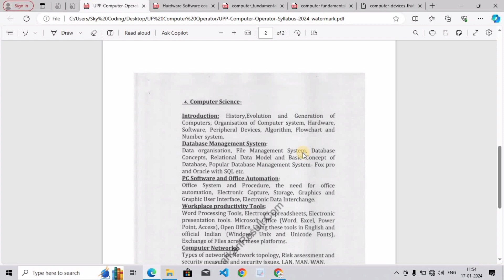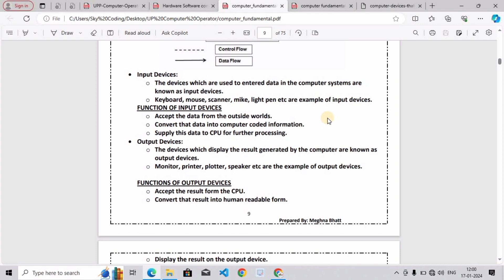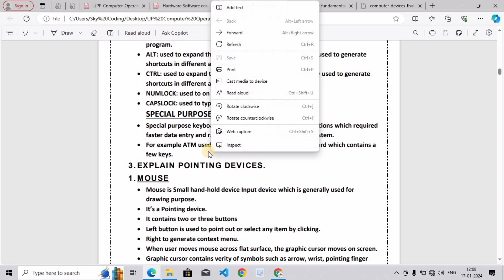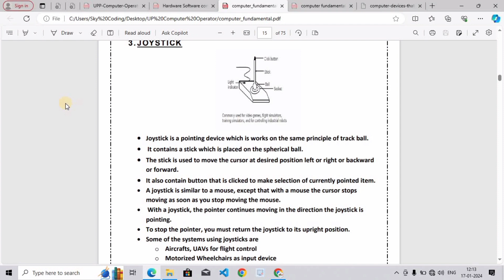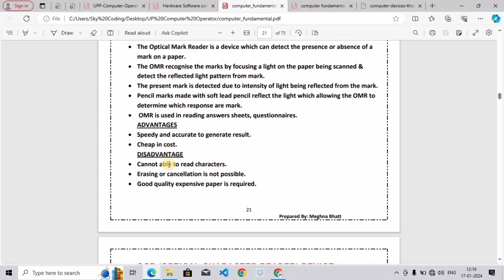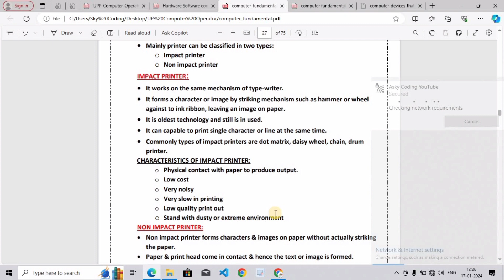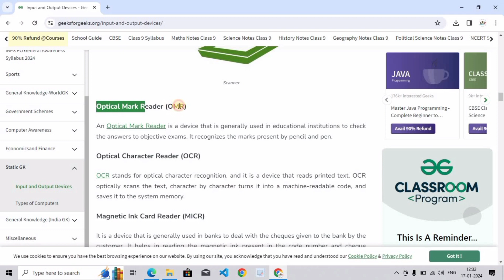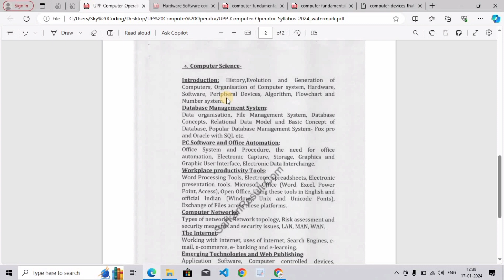Day 06. UP Computer operator. Peripheral devices | Input Output devices computer.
Topics covered in the video :
Input devices
Output devices

If you guys face any problem then you can comment down or DM on instagram with the following link. I'll definitely help you out with your queries.

I hope you like the video if u do then hit the like button and if you are new to this channel then please subscribe to my channel and also hit the bell icon so that you can never miss any updates from Asky Coding.

up police computer operator
computer science introduction
computer science fundamentals
full computer science for up police computer operator
hardware and software
software and hardware computer operator
up police computer science
up police computer operator full course
computer complete course up police
uppolice2023 software
software complete
hardware complete
programming languages in computer
high level languages
low level languages
middle level languages
compiler in computer
interpreter in computer
assembler in computer
translator in computer
up police full computer science topic wise